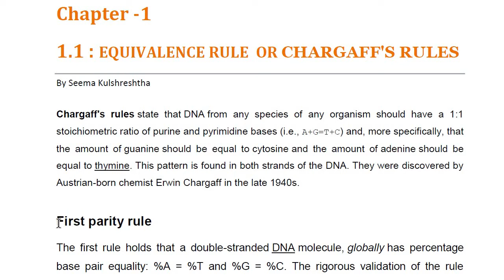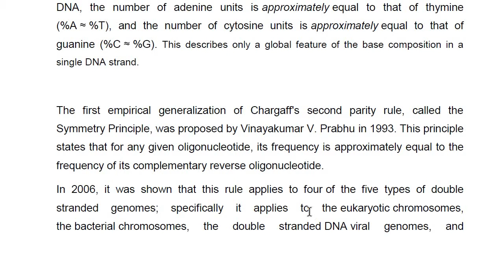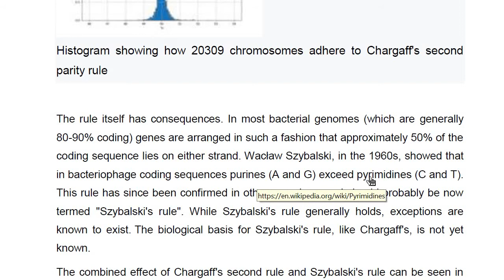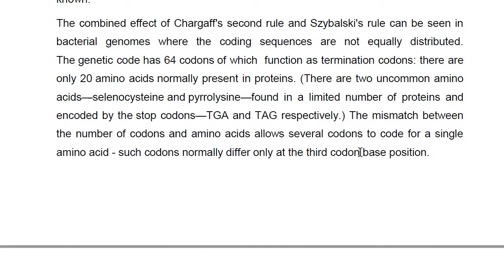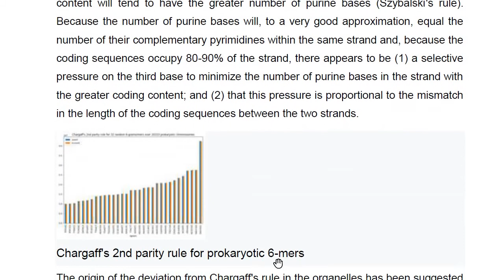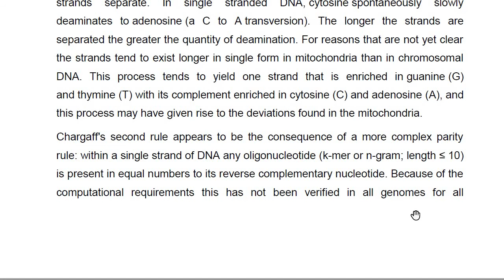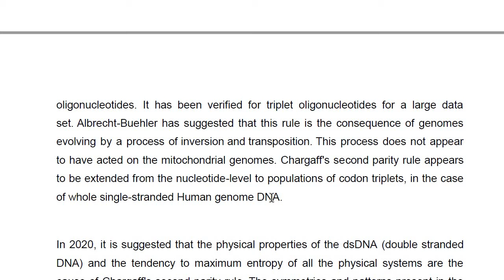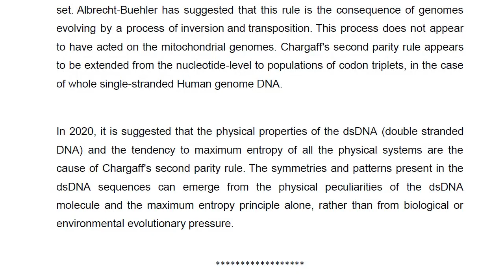Chargaff's Rules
its all about Equivalence Rules of DNA